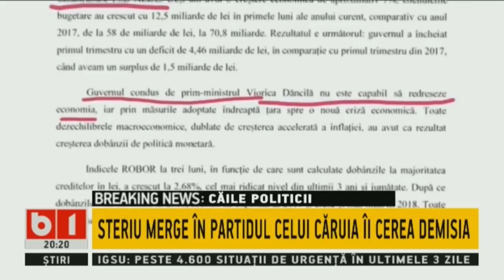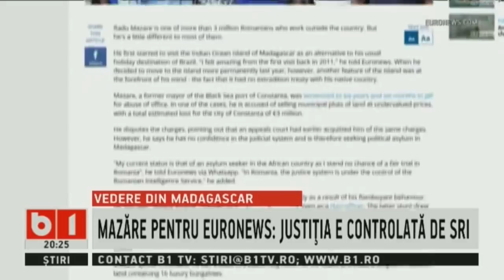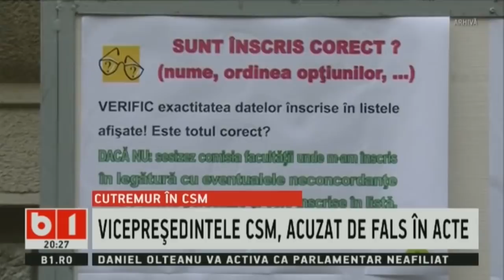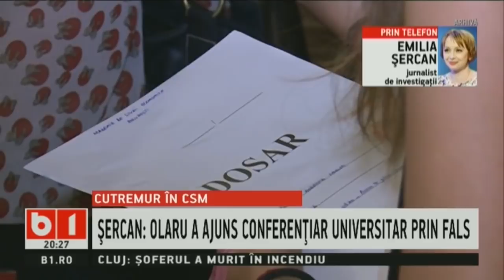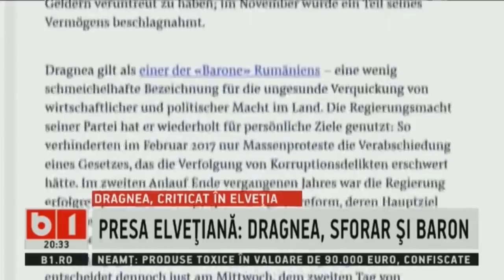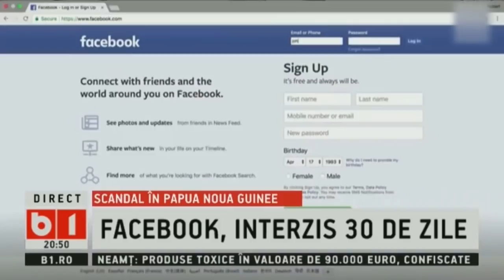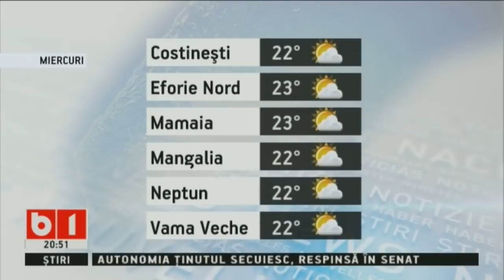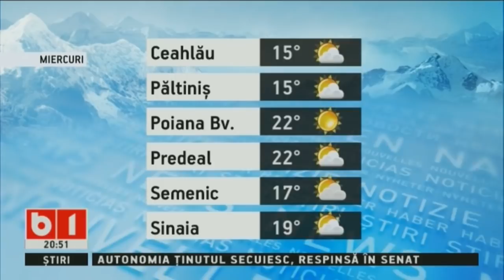STIRI B1 ORA 20.00 CU NADIA CIURLIN, 29 MAI 2018